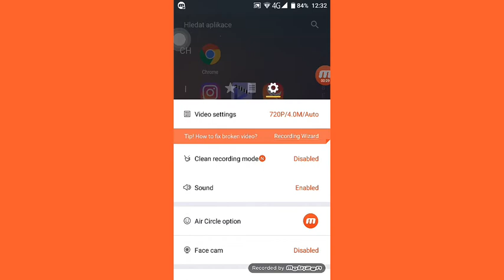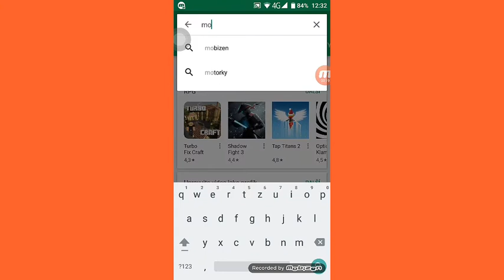Jak natáčet pres mobizen ,nastavení atd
Budu točit videa jako přes mobil jako na ty natáčecí věci atd